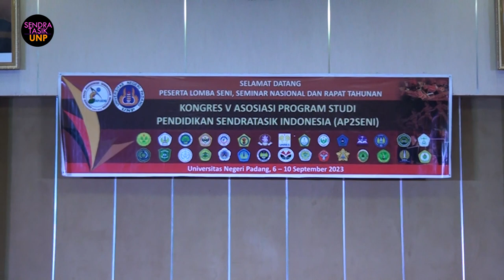TARI INDANG BADARAK 🎵 KONGRES V AP2SENI || SENDRATASIK UNP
Kongres V Ap2seni
(Asosiasi Prodi Pendidikan Sendratasik Indonesia)
Malam Pembukaan di Aula FBS UNP
Tuan Rumah : Sendratasik UNP

di Aula FBS UNP

🙏 TERIMA KASIH 🙏